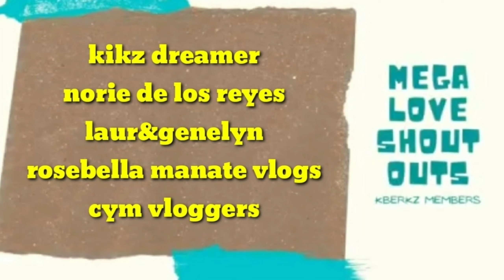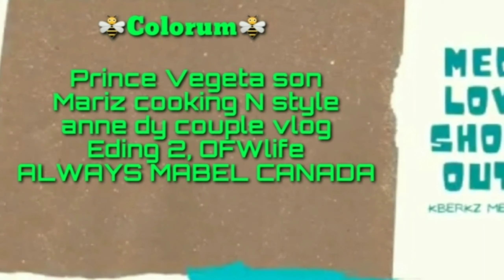Binibini sa MRT / PingByahera